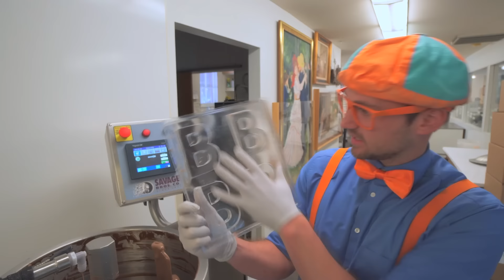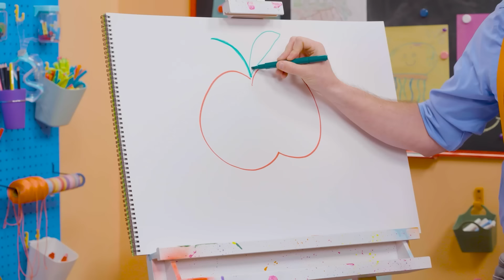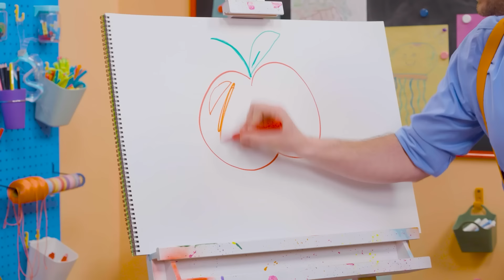Blippi and the Chocolate Factory! | BEST OF BLIPPI TOYS! | Food Videos for Kids